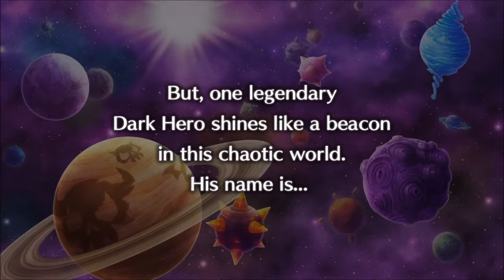Disgaea 5: Alliance of Vengeance - Walkthrough - DLC Disgaea D2 part 1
Fight in C. Tournament - Proof of Existence The Dancing Rose.